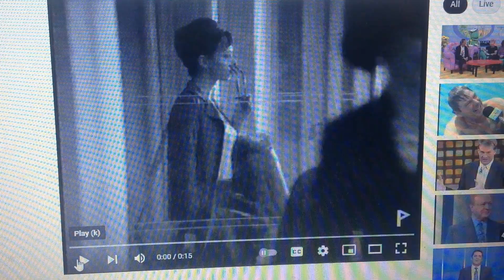GM Card 1997 Ad